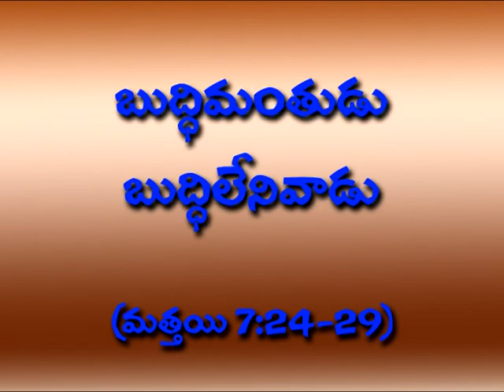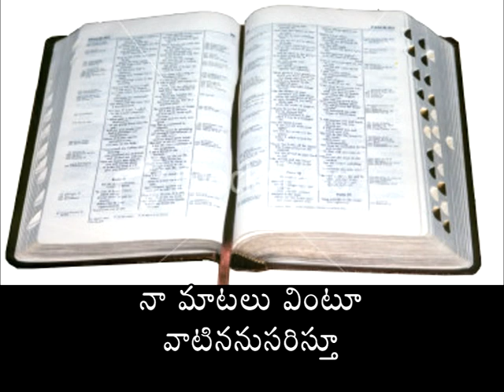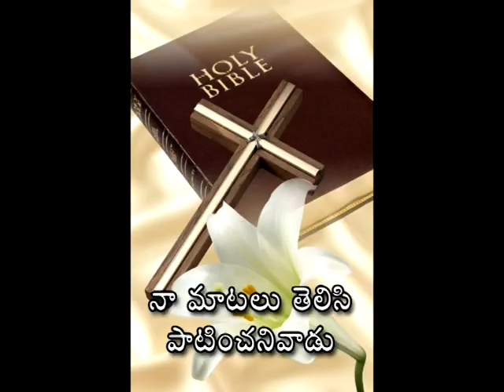బుద్ధిగలవాడు - బుద్ధి లేనివాడు ఉపమానం - Bible Knowledge Song- Rare Telugu Christian Song